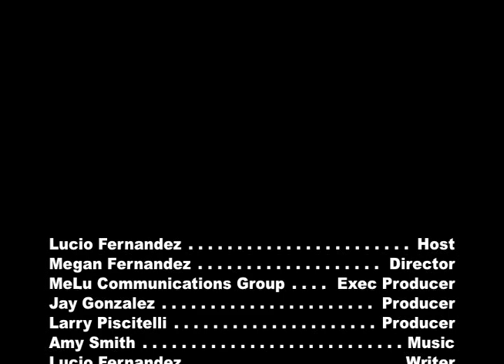Live On Stage with Lucio Fernandez featuring the James Austin Trio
"Live On Stage" hosted by Lucio Fernandez.  This episode features the James Austin Trio playing live at Juan Pablo Duarte Park in Union City, NJ.